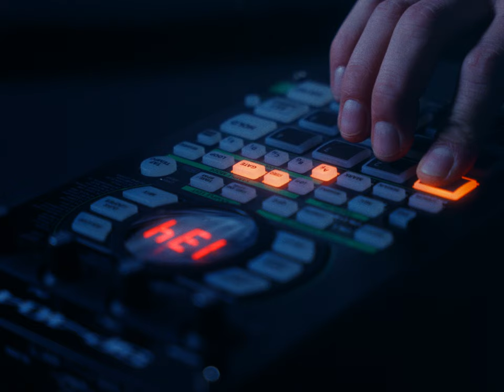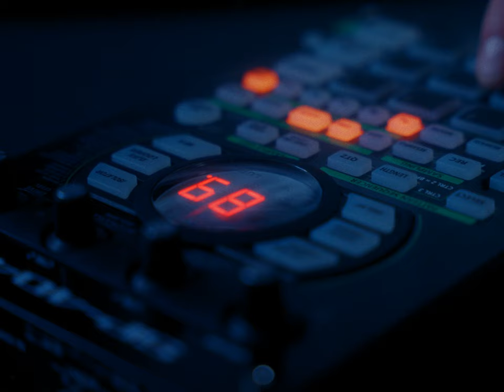Blackpanda - BLU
Vídeo oficial de la canción BLU de Blackpanda

Escrita y producida por Blackpanda
Mezcla y Master: Ed Is Dead
Sello: Vanana Records
Distribución: Ada Iberia
Editorial: Sony Music Publishing

Dirección: Carlos Ojeda Jiménez
Dirección de Fotografía: Álvaro Jiménez
Dirección de arte: María Naharro
1AD: Iván Blanco
Estilismo: Chamo Armada
Maquillaje y Peluquería: María Verano
Jefe de producción: Javier Martínez
Edición: Mikel D.Etxeberria
Etalonaje: Álvaro Jiménez
Diseño Gráfico - Luis Valverde
Agradecimientos: Gloria López

BLU LETRA
Luna de madrugada
duocromo en la almohada
llorando agua salada
Lleva guarda’ una pena
lágrima de sirena
el mar en su mirada

Blu
no hay otro color para hablar de tú
brilla como si llevara la luz
Blu Blu
Un halo azulado tiñe de azul
toda la habitación

Tienes eso que me gusta mirar
Lo que nunca yo he podido tocar
Un secreto que me cuesta guardar
Y que cada noche me hace llorar
Blu Blu Blu Blu

Lunes azul, dime mi amor
Dónde estás tú? Para estar yo
Quiero volver contigo a casa
cruzar el río mientras me abrazas
Comernos en cualquier lugar
mirarnos una eternidad
Decirte con los ojos
lo que no se puede hablar

Blu
Blu Blu
toda la habitación 🐇

Si estuvieras delante
me quedaría callada
Como la noche de anoche
me fui sin decirte nada
Son tantas noches que me quedo callada sin decirte que